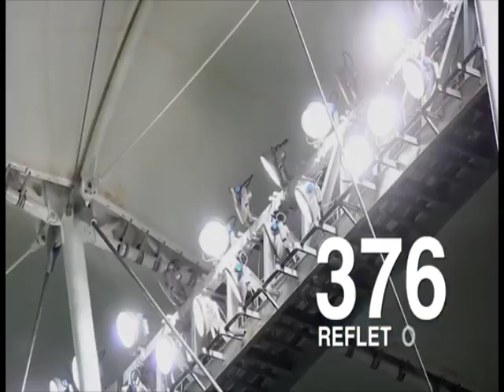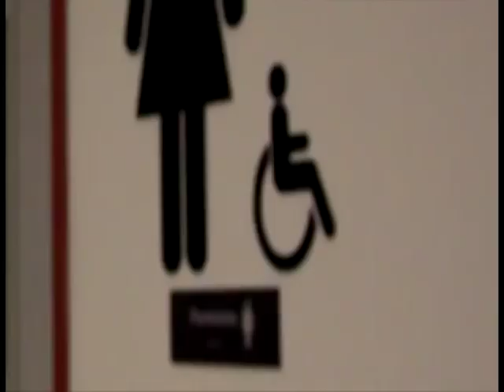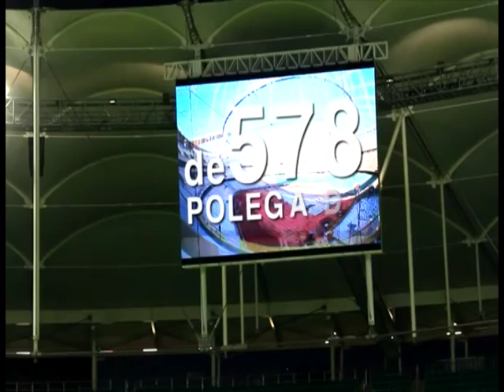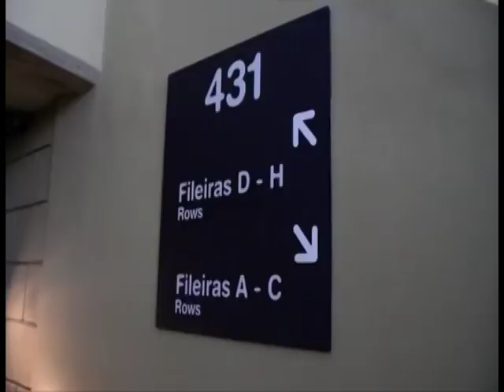Conheça detalhes da Arena Fonte Nova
INSTITUCIONAL - 05.04.13: Entregue oficialmente em 5 de abril de 2013, a Arena Fonte Nova, em Salvador, receberá três jogos da Copa das Confederações e seis partidas do Mundial de 2014. Conheça os detalhes sobre estrutura, gramado, cobertura, vestiários e opções de comodidade do estádio da Bahia.